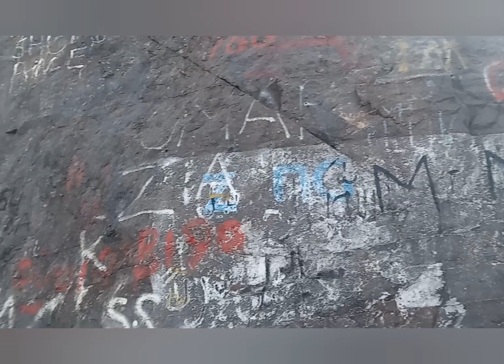Chiniot ki pahadiyon ke upar👌||VLOG=2|pakistan express\\vlog2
I apologize for any confusion caused. Upon further research, it appears that there is no specific mountain named "Chiniot" in Pakistan. Chiniot is primarily known as a city located in the Punjab province of Pakistan, renowned for its wooden furniture industry and cultural heritage.

If you were referring to a different mountain or if you have any other questions or need information about a particular topic, please let me know, and I'll be happy to assist you further.